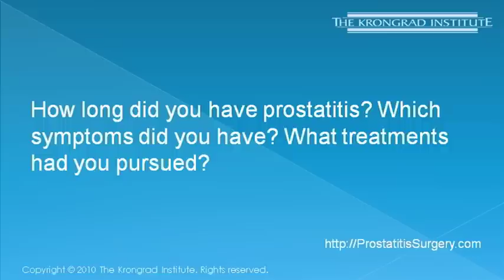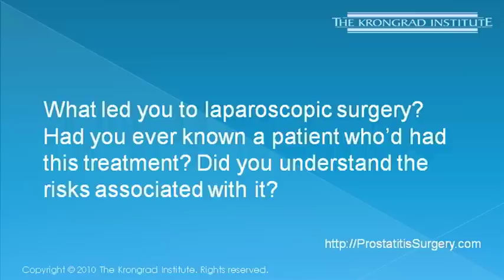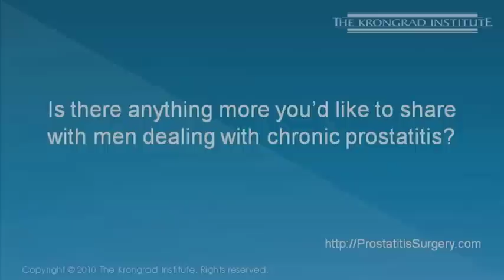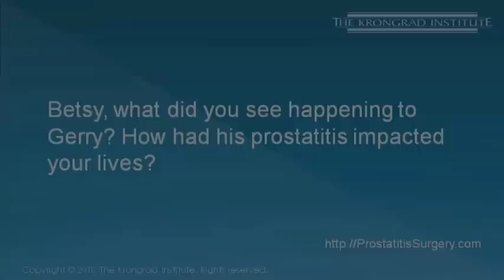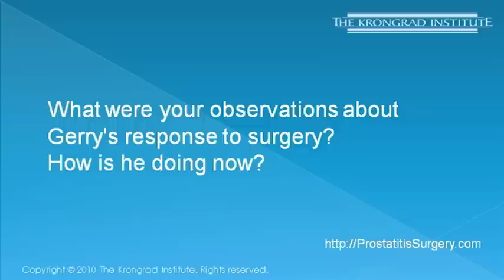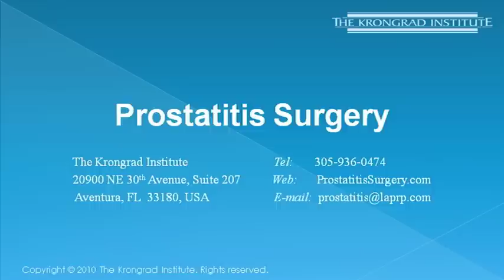Surgery for Chronic Prostatitis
-- A California patient discusses laparoscopic prostate removal for chronic prostatitis with Dr. Arnon Krongrad MD. Recorded 5 months after surgery. His wife has something to say also.